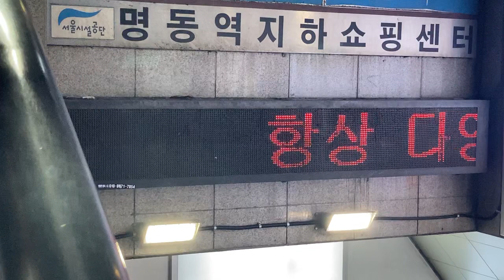명동역(明洞駅 ミョンドン駅) 6番出入口 明洞駅地下ショッピングセンターのLED電光掲示板 (37.5610428, 126.9850046)